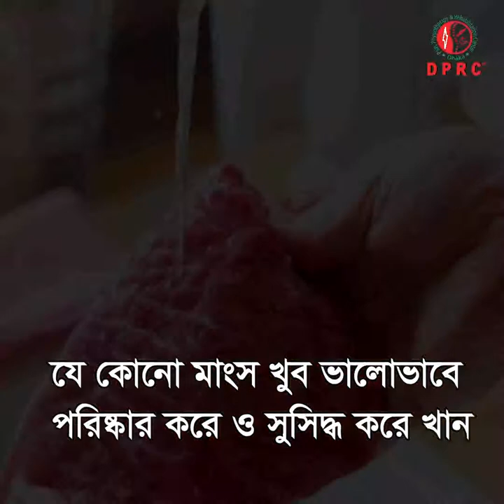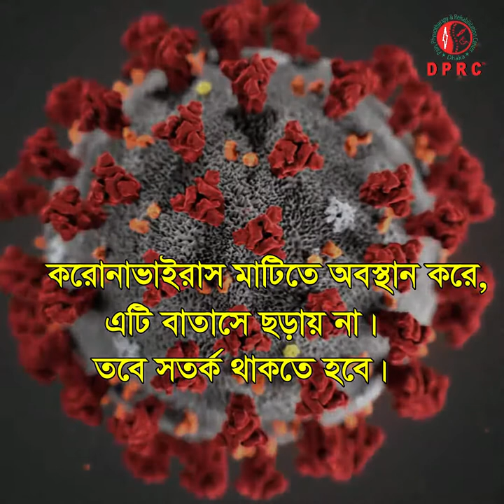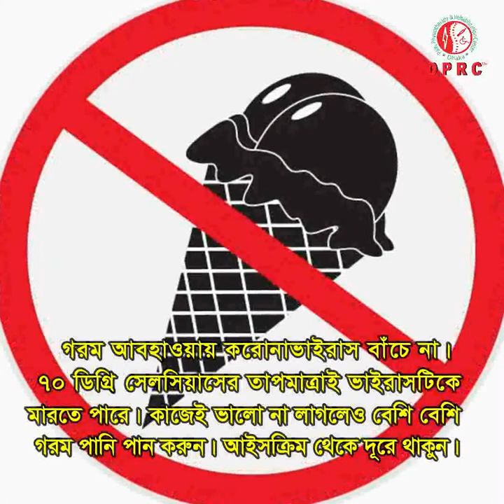কিভাবে ঠেকাবেন করোনা ভাইরাস সংক্রামণ? Corona virus Symptoms